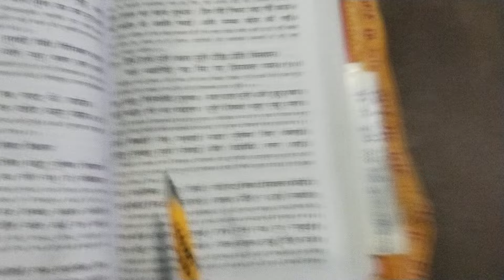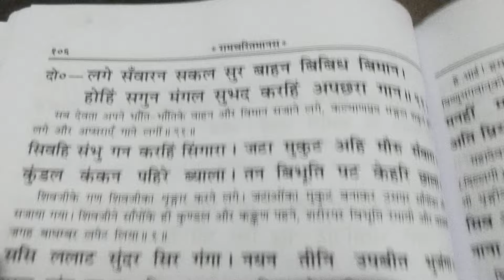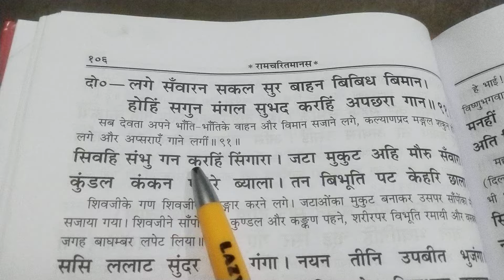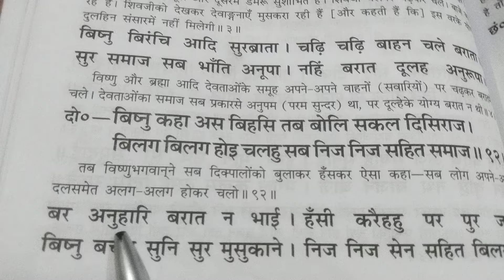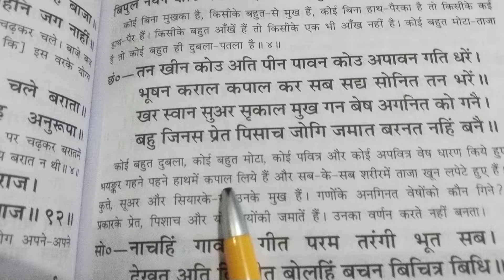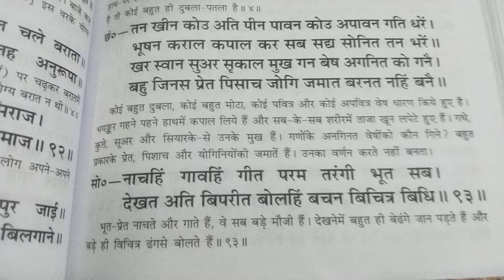❤️श्रीरामचरितमानस🪔 बालकाण्ड🌹 दोहा चौपाई अर्थ सहित वर्णन🙏लगे संवारन सकल सुर बाहन विचित्र बिधान।